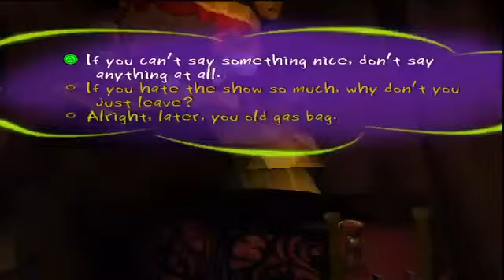Psychonauts W Commentary P.41743